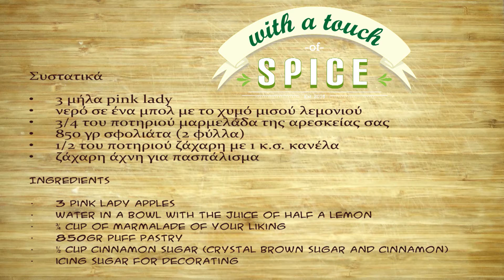Συνταγή Μηλοπιτάκια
Cooking Tv: Socialista.com.cy
Presenter: Eλενα Τρίκου
Blog:  With a touch of spice